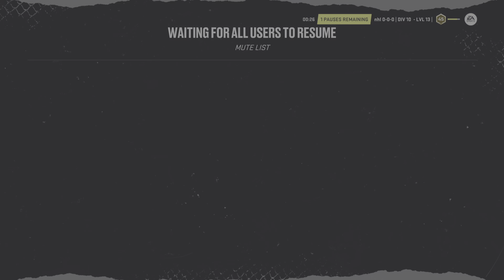My actual best win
Attention Span